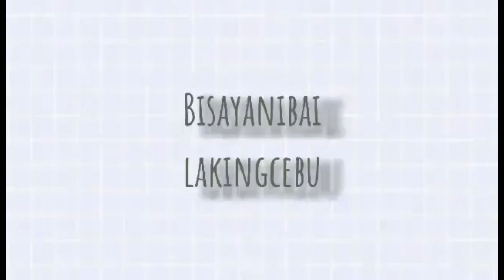pamahaw kain tayo mga ka bistag kape lang ulam ok nato sanay na kada umaga busog much na